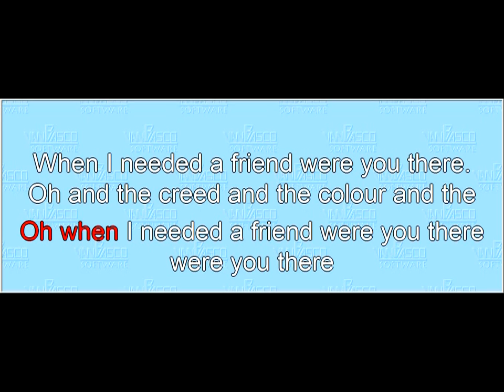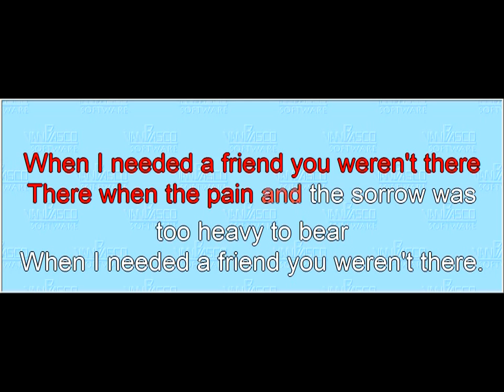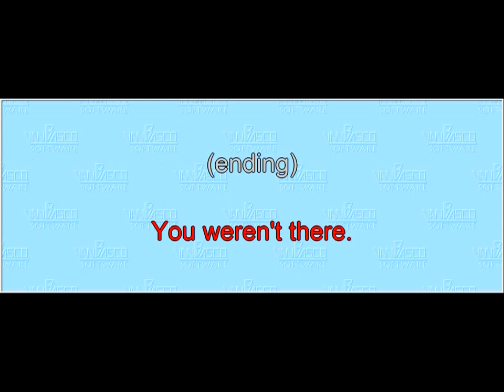Song 03 "Were You There" (karaoke)